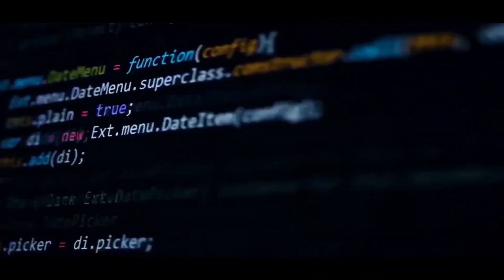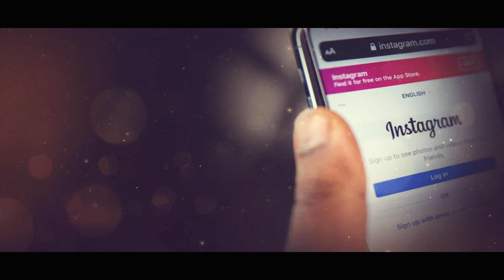Sci Tec Weekly 21| Firefighting Robot | the Giant Drone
This Video is a weekly Science and Technology News that includes "Spot" the firefighting Robot dog, The giant Drone build by Manchester University that claims huge drone record, and Instagram sued over harm to young people's mental health.